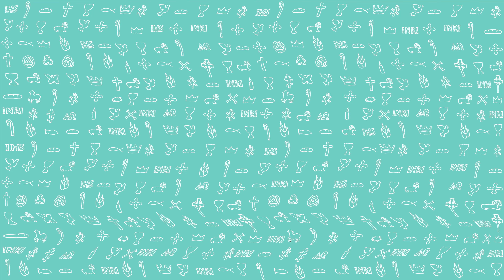PierwszeŚwiatło | 19 czerwca 2022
PierwszeŚwiatło na 19 czerwca 2022
(Za 12, 10-11; 13, 1)
Czytanie z Księgi proroka Zachariasza
Tak mówi Pan:
«Na dom Dawida i na mieszkańców Jeruzalem wyleję ducha łaski przebłagania. Będą patrzeć na tego, którego przebili, i boleć będą nad nim, jak się boleje nad jedynakiem, i płakać będą nad nim, jak się płacze nad pierworodnym.
W owym dniu będzie wielki płacz w Jeruzalem, podobny do płaczu w Hadad-Rimmon na równinie Megiddo.
W owym dniu wytryśnie źródło, dostępne dla domu Dawida i dla mieszkańców Jeruzalem, na obmycie grzechu i zmazy».